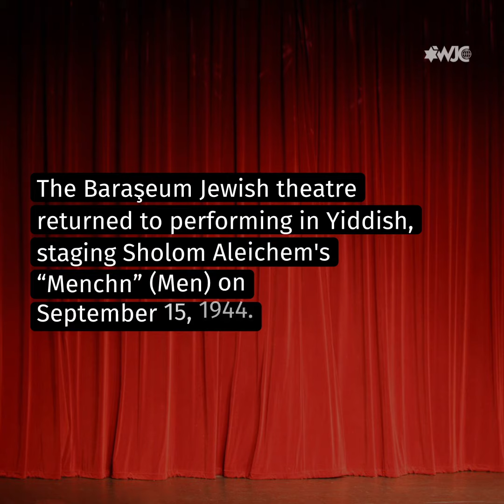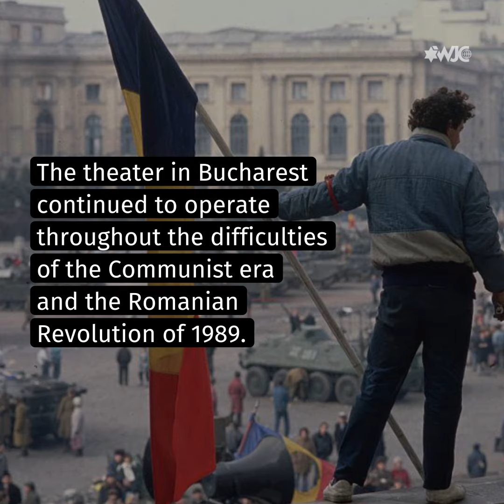Yiddish theater in Romania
Before the Holocaust, Romania was home to one of the largest Jewish populations in Europe. And it has a long history of Yiddish theater too.

Video by WJC International Yiddish center / Центр идиш ВЕК